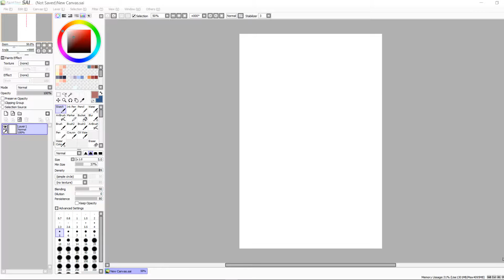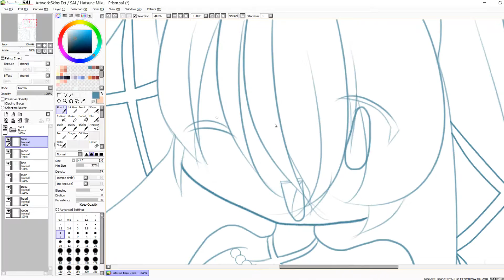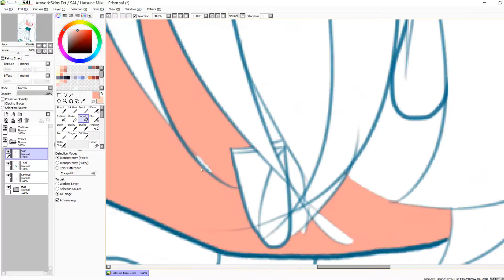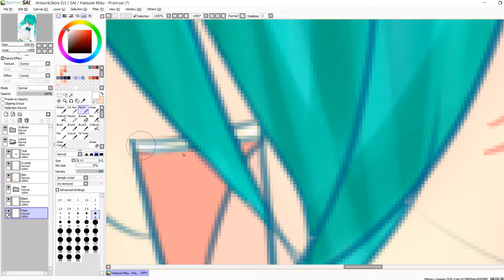【Speedpaint】Hatsune Miku - MiCrystal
A drawing of the "MiCrystal" outfit from "Hatsune Miku: Project Mirai DX"

Check out the finished image here!

Credits~

ILLUSTRATION : LaurenTechKid

MUSIC LINKS : Hatsune Miku: Project Mirai DX - Finder (DSLR remix - re:edit)

SOFTWARE : Paint Tool SAI, Camtasia Studio 8.